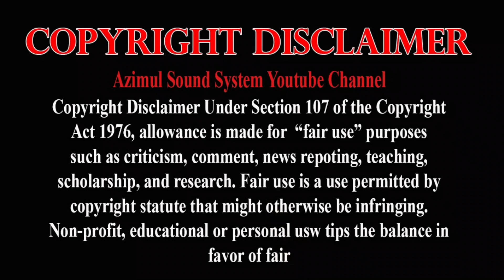Padda puraner Gaan | Padma puran | বাংলাদেশের ঐতিহ্যবাহী | পদ্ম পুরাণ | Podda porun gan | Part 05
Dol Porichalonai-- Said